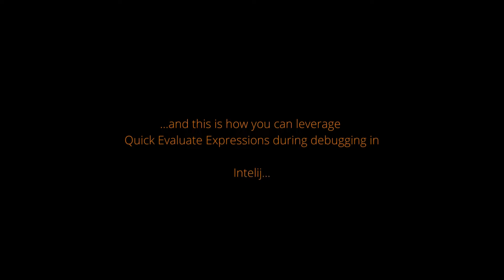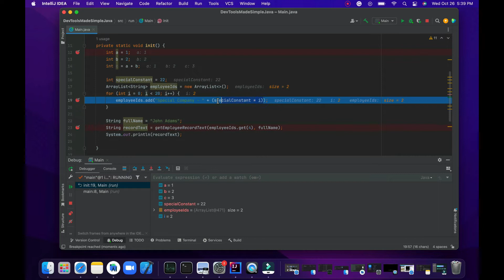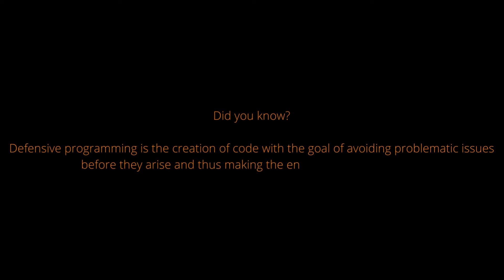Debugger Basics in Intellij IDEA #13: Quick Evaluate Expression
In this video, we go over how to Quick evaluate an expression during debugging in IntelliJ.

Timestamps:
0:00 Theory
0:33 Practice
2:44 Curiosity & End

Corrections: Intelij - Intellij *